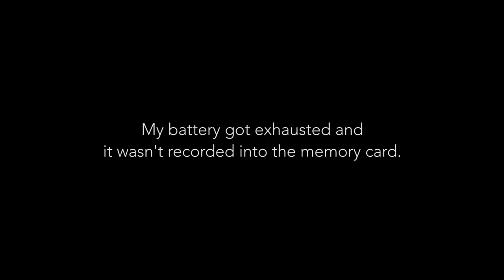Takoyaki vs Checkered Minds | Top4 | Underone 6th Anniversary Jam | RPProductions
Underone 6th Anniversary Jam 2016 Singapore
Winner: Checkered Minds

Filmed by: Richard Prayoga (@richardprayoga)
Edited by: Richard Prayoga (@richardprayoga)
DJ: Zhi Ming Bolo
Emcee: Leonard